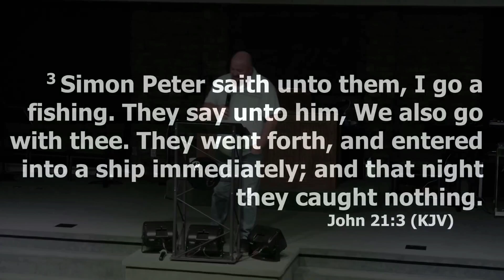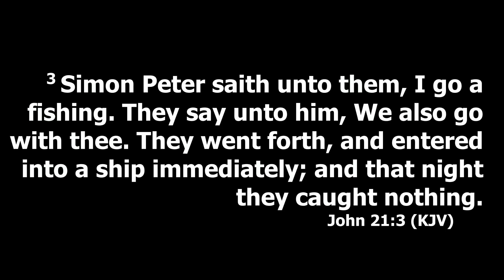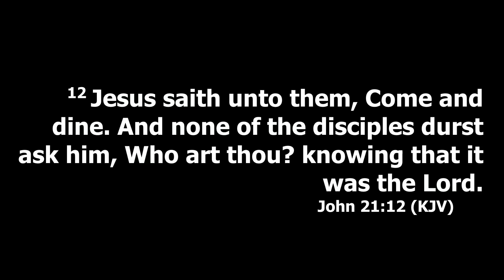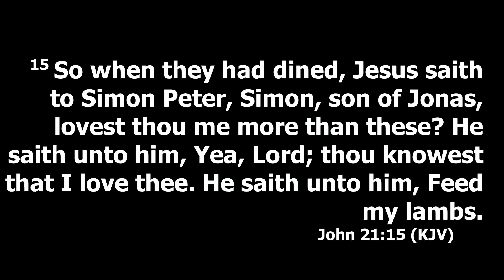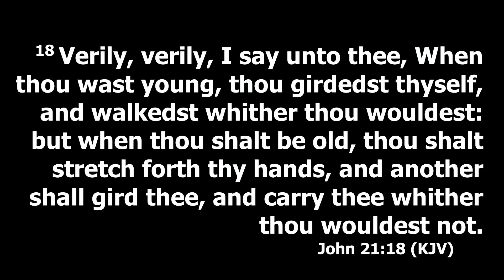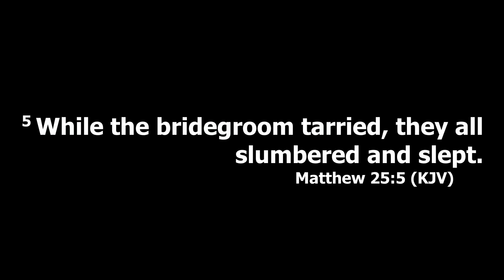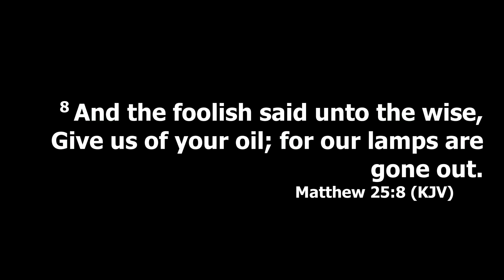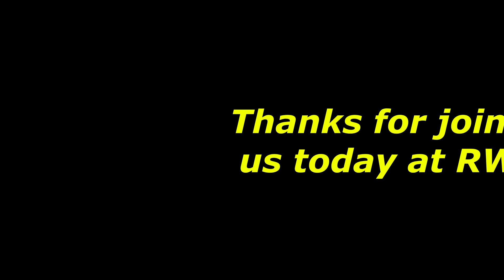8-25-2024-Rev. Brad Caldwell